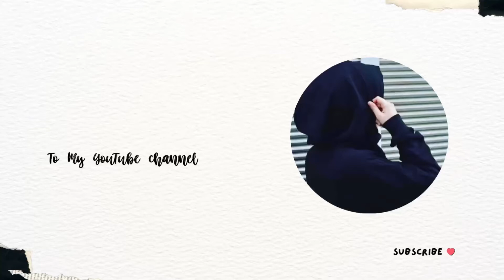Skinoren Cream & Adapco Cream Together | Uses benefits without side effects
Hey guys I have uploaded a video about skinoren and adapco cream .